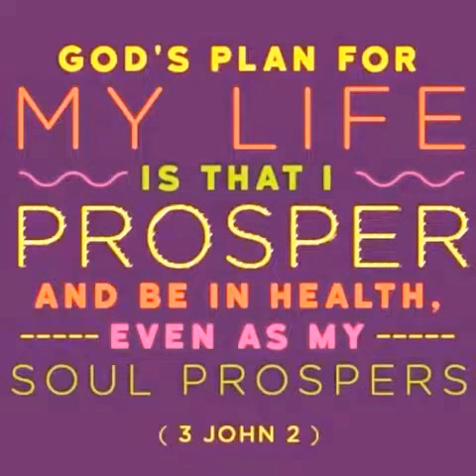New home buyers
REALTOR® Yolanda Phorne
Is ready to assist you in selling your house & buying your dream home .. houses and settle down; plant gardens and eat what they produce"
Jeremiah 29:5